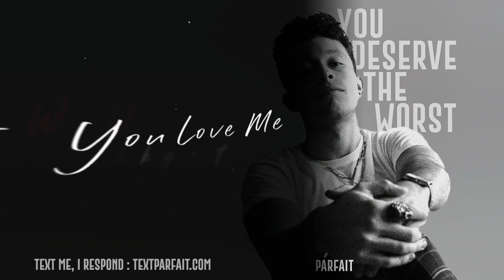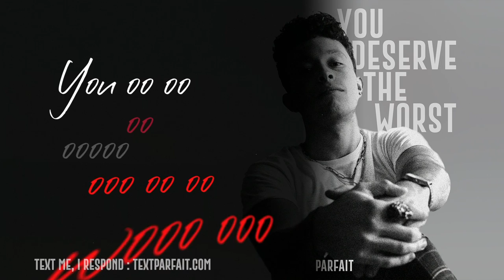Parfait - You Deserve The Worst (Lyric Video)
You Deserve The Worst - Parfait (Lyric Video)
Director: Parfait
Producer: Parfait
Produced by: Parfait
Mixed by: Parfait
Mastered by: Parfait
Cover by: Parfait

Lyric video by Parfait for the single “You Deserve The Worst” (Lyric Video) @2020 Parfait Recordings